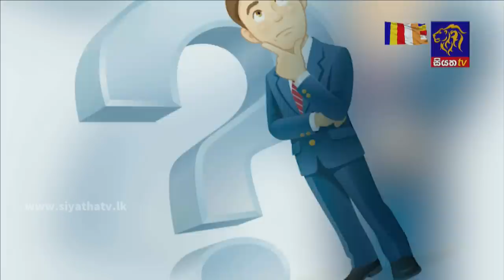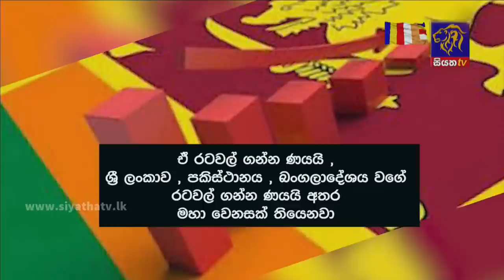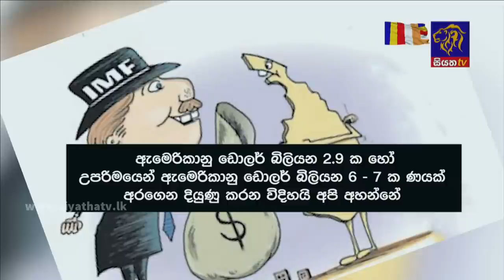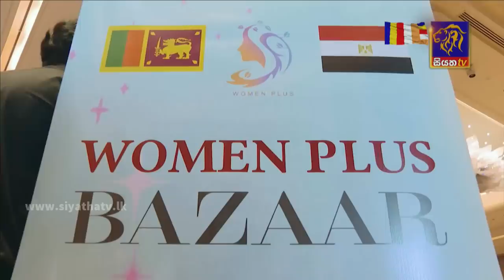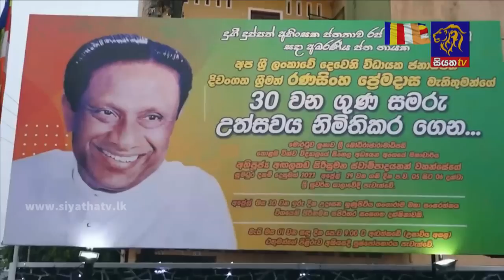Siyatha News | 06.00 AM | 01 - 05 - 2023